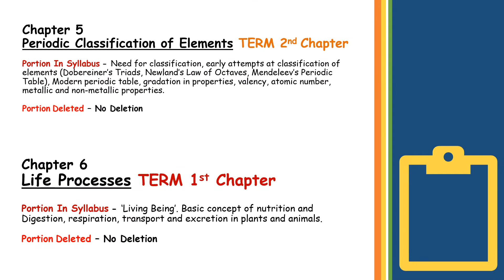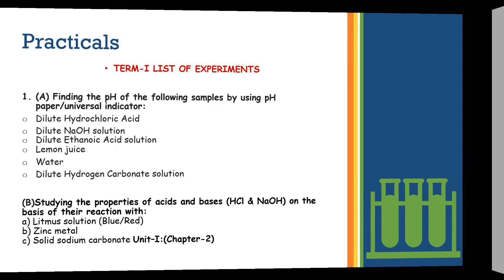Class 10th SCIENCE || 2021-2022 Updated Syllabus || Himanshu Avasthi || Rough Copy Learning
This video explains the whole syllabus and practicals coming up for Science in Session 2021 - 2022, Explained by HIMANSHU AVASTHI.